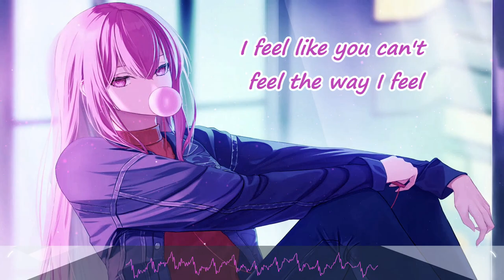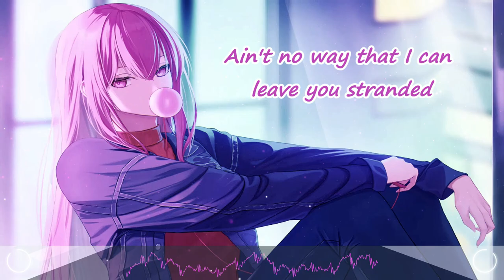Nightcore - Stay | (lyrics)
📌Please ignore or flag spam, negative or hateful comments. I am just here to create and share Nightcore music to the world, thanks everyone and enjoy